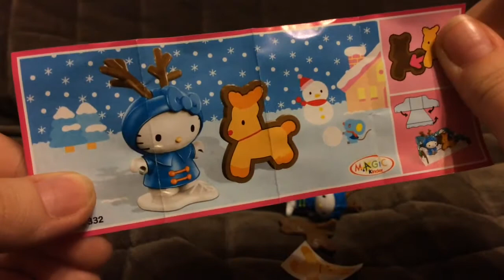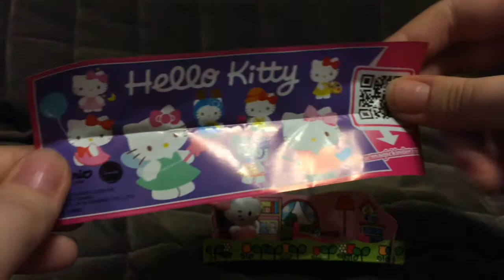Kinder Мои Новинки 46